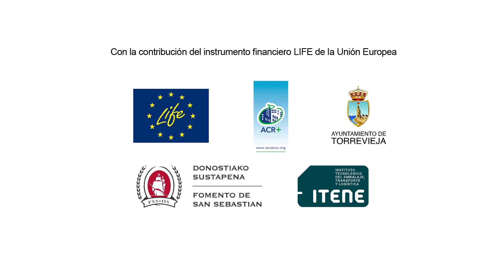Green Comerce: El Compromiso del pequeño comercio II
La Conselleria de Economía, Industria y Comercio, a través de la Dirección General de Comercio y Consumo, lidera este proyecto, en el que también participan el Ayuntamiento de Torrevieja, ITENE, la red europea ACR+ yFomento de San Sebastián.

Green Commerce tiene como objetivos implicar al pequeño comercio en la lucha contra el cambio climático, promover la responsabilidad medioambiental en el sector comercial, y reducir el consumo energético y la producción de residuos mediante técnicas sencillas.

¿Quieres saber más sobre Green Commerce? Entra en la Web

La Conselleria d'Economia, Indústria i Comerç, a través de la Direcció General de Comerç i Consum, lidera este projecte, en el que també participen l'Ajuntament de Torrevieja, ITENE, la xarxa europea ACR+ yFomento de Sant Sebastià. Green Commerce té com a objectius implicar al xicotet comerç en la lluita contra el canvi climàtic, promoure la responsabilitat mediambiental en el sector comercial, i reduir el consum energètic i la producció de residus per mitjà de tècniques senzilles. Vols saber més sobre Green Commerce? Entra en la Web